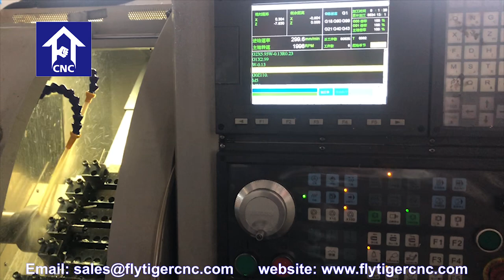How to machining make metal aluminum mini disc golf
If you need customized aluminum mini disc golf. please contact with us.